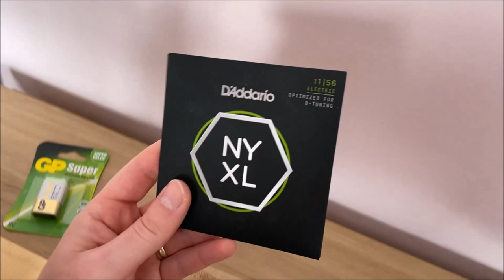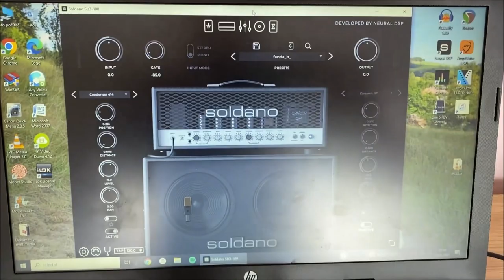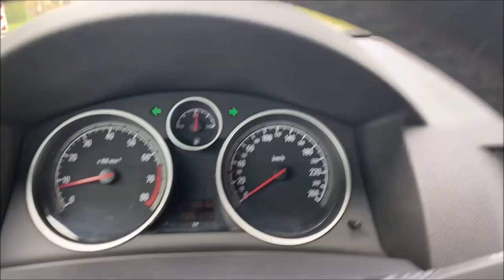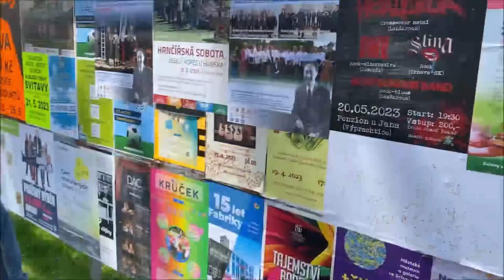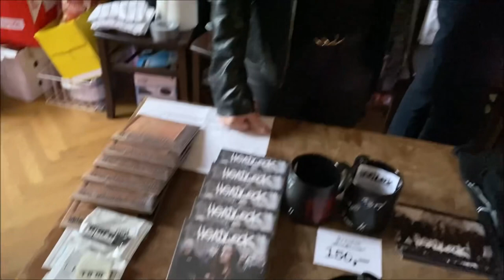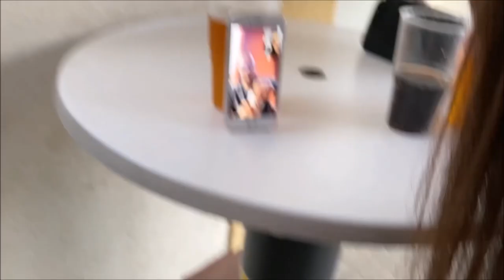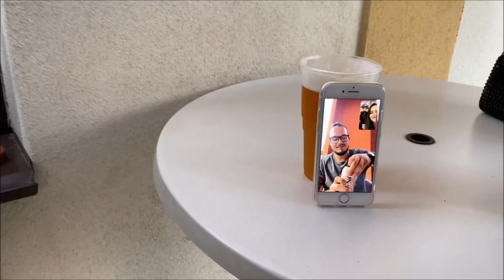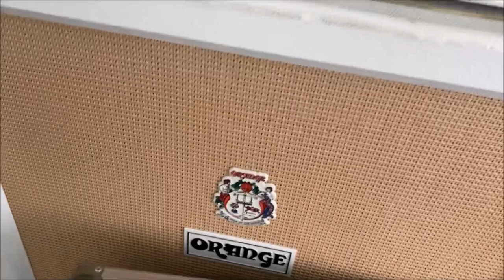Underground Madness IV. 20.5.2023, Výprachtice VLOG